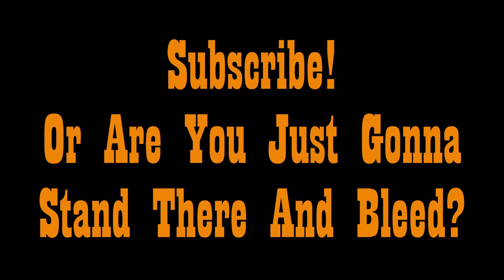Can You Beat Fallout 4 As A Cowboy?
This town ain't big enough for the two of us, pardner.